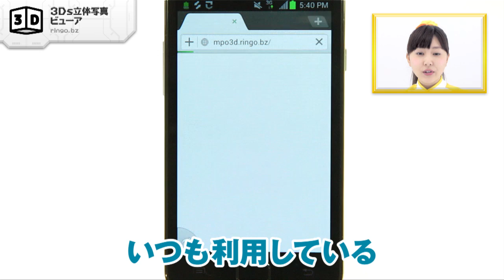普通のスマホで3DS風写真を楽しもう！ 3Ds立体写真ビューア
「3Ds立体写真ビューア」 ringo.bz

「3Ds立体写真ビューア」は3Dディスプレイじゃなくても立体写真を３Dふうに見ることができるアプリなので、あります！3DSや3Dデジカメで撮影されたMPO形式の立体写真のほかに左右に画像が並んだ形式の立体写真にも対応！ウェブでみつけた立体写真をこのアプリで観るのも楽しい！3DSから写真をアップできる『ぼくのクラウド空間』が便利です。「3Ds立体写真ビューア」はいつも利用しているスマホやタブレットで3Dふうの写真を、みんなと一緒に楽しめる！オススメのアプリなので、あります！